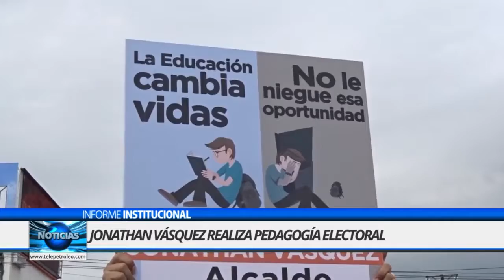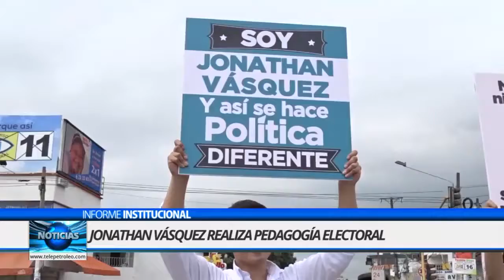Jonathan Vásquez: "La educación cambia vidas"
Con pedagogía y de forma original, Jonathan Vásquez invitó a los barranqueños a votar por una política diferente.